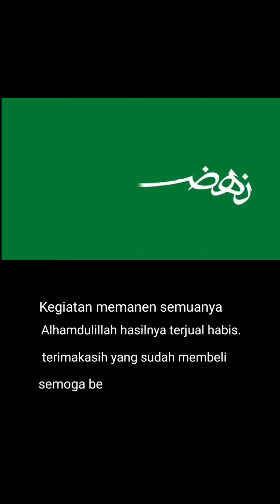Keajaiban dikebun singkong,pohon tak meyakinkan,hasilnya memuaskan alias "Berkah".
Selain membela NKRI dan Pancasila, para kader di didik mandiri dalam perekonomian yg kuat dan solid.. supaya bisa berbagi antar sesama. Semoga Alloh melancarkan usahanya. Amin🤲.